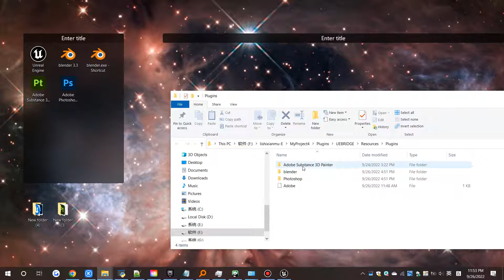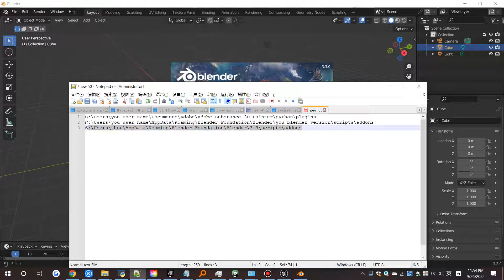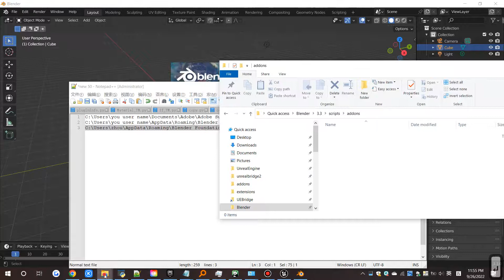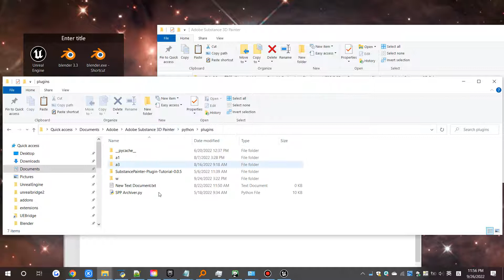UEBridge - 2 manuallyinstall.. - Unreal Engine 5 + Blender + Substance 3D Painter + Photoshop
Unreal Engine
substance painter
uebridge C:\Users\you user name\Documents\Adobe\Adobe Substance 3D Painter\python\plugins